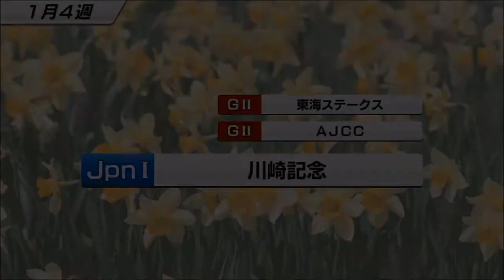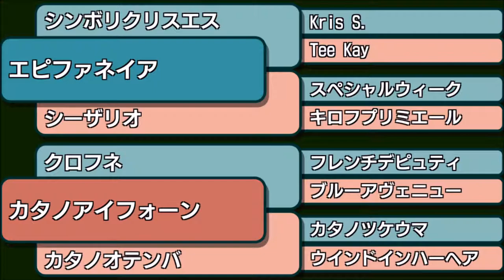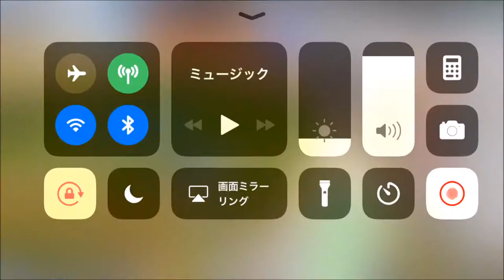【スタポケ #18-3】カタノフラメンコ重賞初勝利へ。京都牝馬S→福島牝馬S【スターホースポケット：競馬ゲーム】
天皇賞秋馬、ヘブンリーロマンスと両方のレースで対決。レクレドールも登場

【#18 新章！ エピファネイア産駒、カタノフラメンコ】